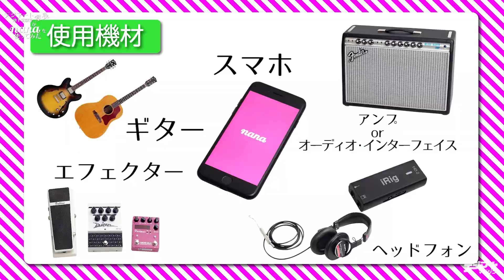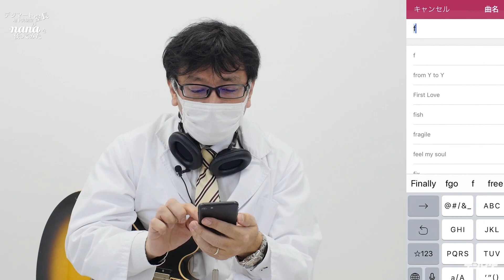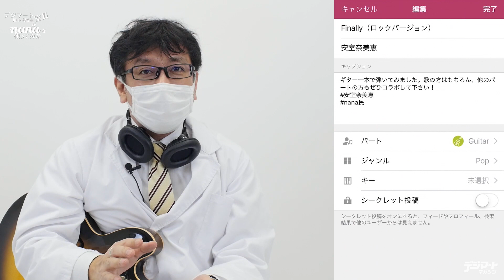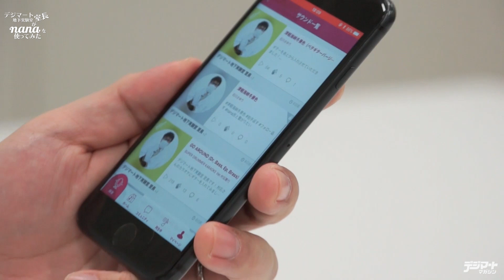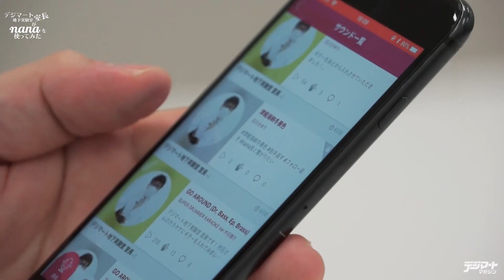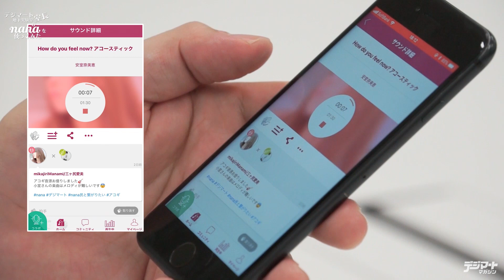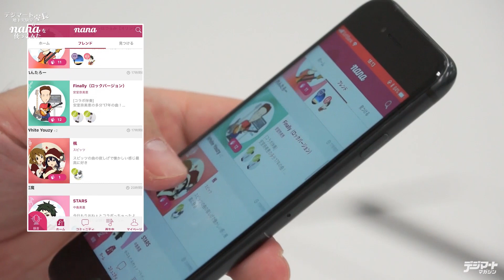人気の音楽アプリnanaを、デジマート地下実験室 室長が使ってみた【デジマート・マガジン特集】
楽器プレイヤーが楽しめる新感覚音楽SNS！

2018年現在、スマホひとつで全国のミュージシャンとつながれるツールがあることをご存知だろうか？　“音楽”に特化したSNS＝nanaは、スマホで録音した自分の音源を手軽にアップできるのに加え、オンライン上の他ユーザーの音源にオーバーダビングしてひとつの楽曲を作り上げていく、画期的なアプリだ。今回、そんなミュージシャンならば絶対楽しめるアプリに、デジマート地下実験室でお馴染みの井戸沼室長が出張チャレンジ！　nanaの基本的な使い方から応用編、さらには現在アプリ上で実施されている、村石雅行氏による特別企画音源との“コラボ”も含め、お伝えしていこう。

◎ギター・マガジン 2018年2月号にも掲載されます